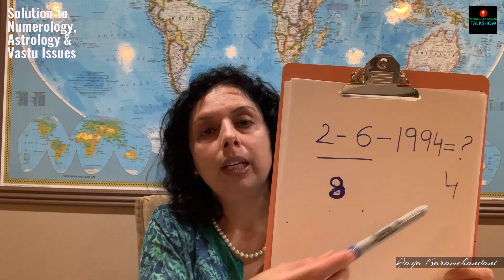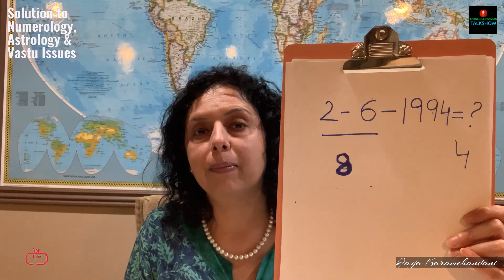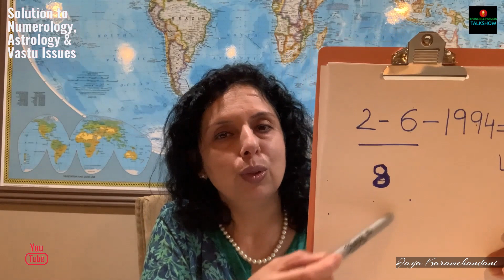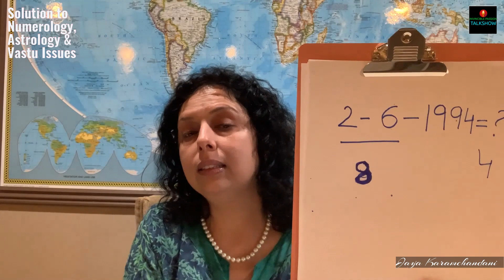Super Solution to Numerology, Astrology & Vastu Issues for better health and life-Jaya Karamchandani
ONLY THIS 1 TIP CAN REMOVE VASTU, ASTROLOGY AND NUMEROLOGY DOSH. It can work magically to remove money problem. attract money fast with vastu solutions. watch vastu tips for shop, home and office.

Know Here the ultimate remedy to Fix the Vastu Dosh, Astro and Numero dosh for Home and Life. In this video we will show you how you can remove vastu dosh, Astro and numero dosh from your home and life. Vastu Remedies for Home, Health and life Problem.

My goal is to share knowledge, prediction, remedies and learning  on how you can use your birth numbers numerology and astrology to find your lucky career, business, health, success and name numerology as per date of birth..

I teach numerology and teach you how you can start using the date  of birth for your profession, career, growth, money, health and growth.